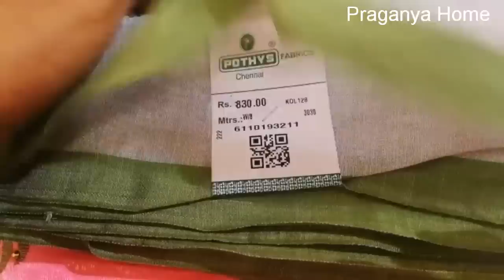T. Nagar Pothys pongal 2020 new sarees collection with price & combo offers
Hi friends indha video upload seithu Konjam views poitu some technical issues so again upload seithu iruken ple support pannuga very trending sarees collection with price